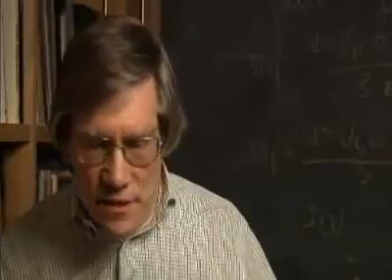Inflation Theory- bubble universe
The current theory stands that the universe expanded via the inflation theory.